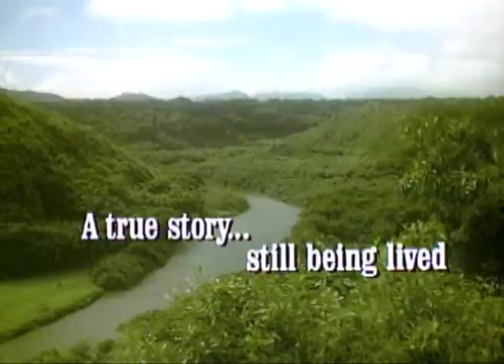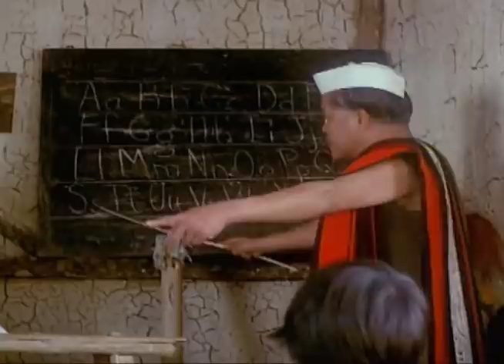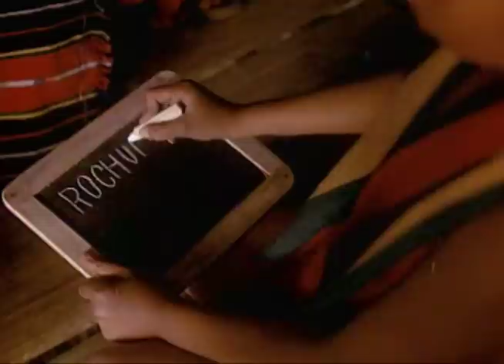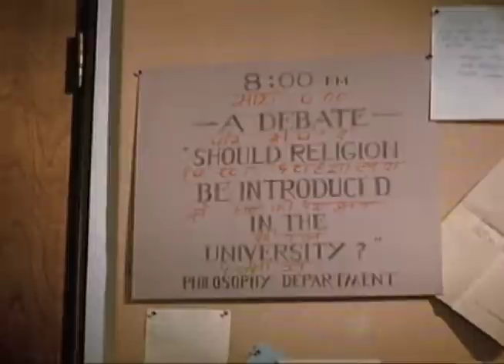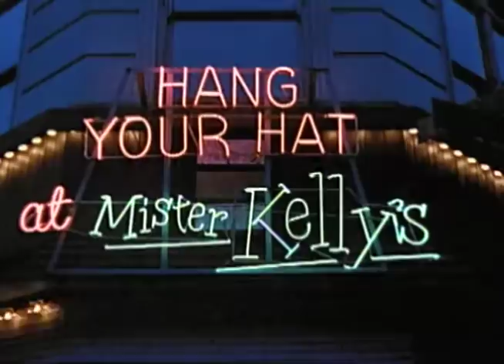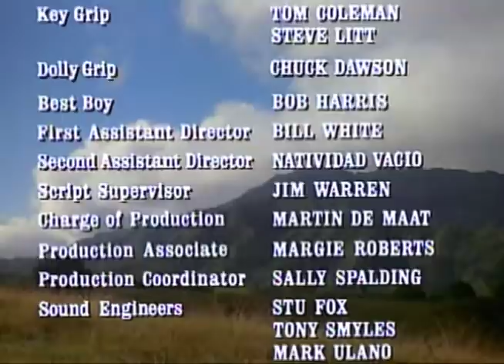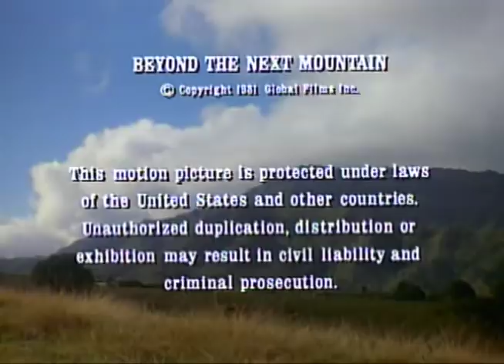Beyond the Next Mountain (1987) | Full Movie | Chong Aier | Narola Aier | Noktila Aier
Watch Beyond the Next Mountain (1987) Full Movie on Vision Video

The story of how the Gospel of John changed the course of history for a tribe of headhunters.

At the close of the 19th century, the British branded the Hmar people of northeast India as "the worst headhunters." It was a label well deserved at the time. But in 1910, a single copy of the New Testament Gospel of John came into this village and changed the course of history for the Hmar people. Through that single copy of John's Gospel, Chawnga, the father of Rochunga Pudaite, was introduced to a revolutionary "new life in Christ." He and a few tribesmen "forsook all and followed Christ." Chawnga believed that Rochunga was God's chosen instrument to bring the Scriptures to the entire Hmar tribe in their own language.

Directors: James F. Collier, Rolf Forsberg
Writer: Rolf Forsberg
Stars: Chong Aier, Narola Aier, Noktila Aier